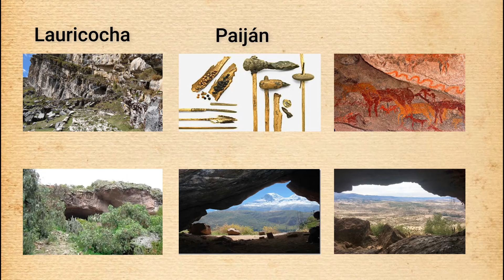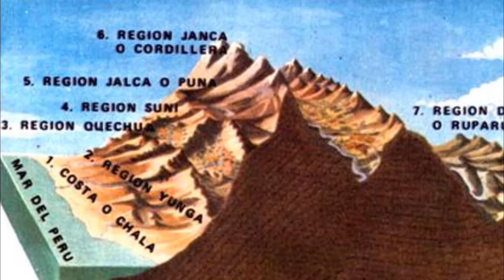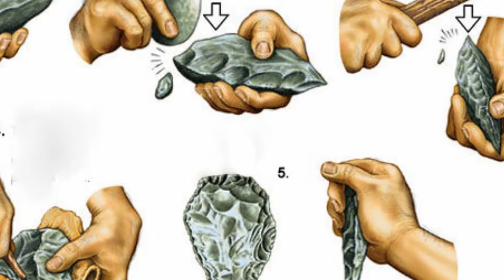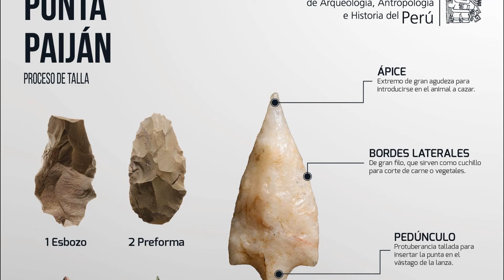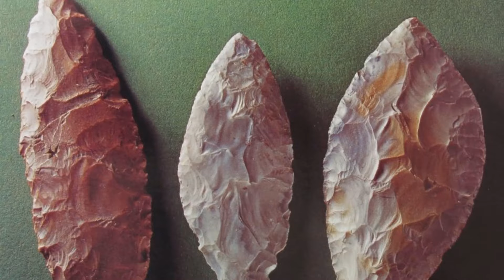¿Qué es el periodo lítico en el Perú? - Principales caraterísticas.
Recuerda que también puedes ver este vídeo en idioma inglés, ya sea porque dominas más ese idioma, es tu idioma natal u otros fines pertinentes:

JMB Channel